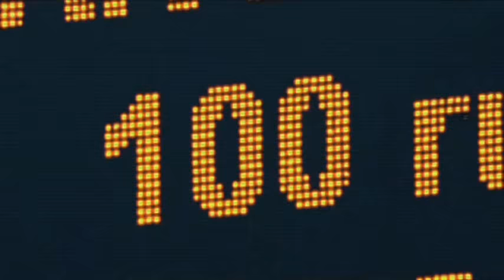Taffy T20 Potato Crackers TVC - JTA Group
JTA Food Products Limited is one if the prime food processing enterprises which producing confectionary products like candies, chewing gums, chips and distributing these all over Bangladesh.